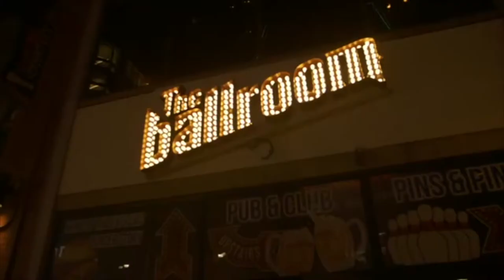The Ballroom Toronto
The Ballroom is Toronto's original entertainment complex. With two expansive floors of 23,500 square feet, our venue can accommodate up to 900 guests. We’ve got 9 bowling lanes, ping pong, foosball and billiard tables.